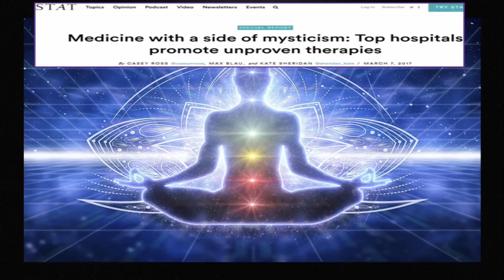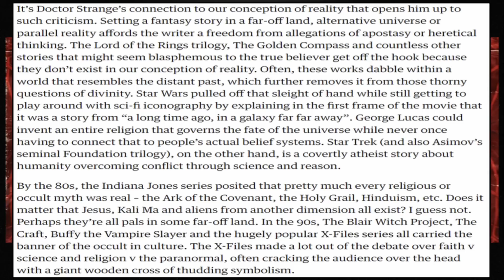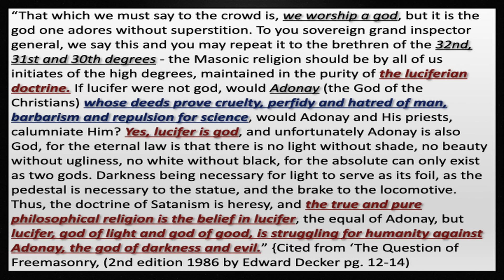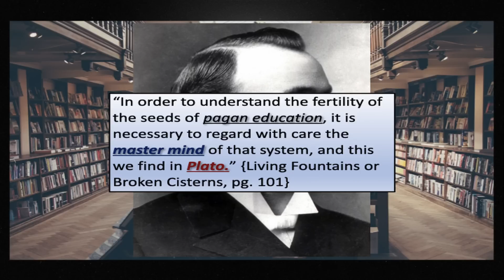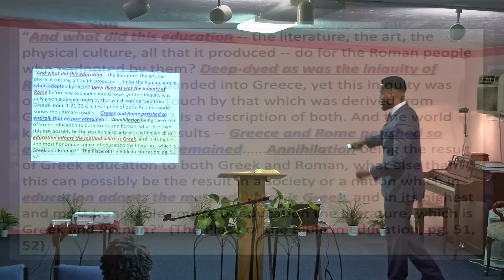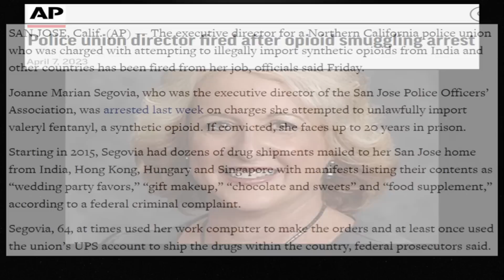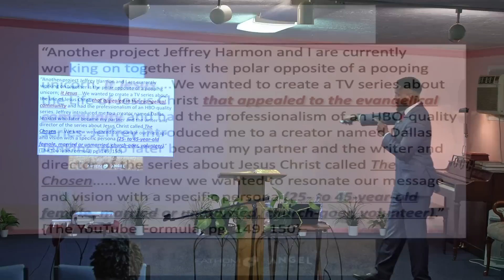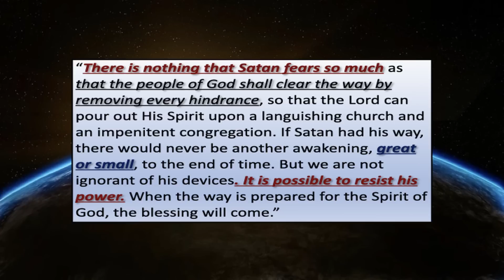Gross Darkness-Gross Darkness upon the earth, False Education and its practical results.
This is the 1st installment of 5 part week long revival series in Phoenix, AZ. The series is entitled, "Arise and Shine" and this first session deals with the gross darkness Satan is seeking to engulf the entire world in and the extent to which he has been successful. We examine the influence of such things as Yoga, Freemasonry, and false education, and how these mechanisms are gathering in a harvest of souls for the enemy. Lastly, we examine how Satan's devices may be successfully resisted and the work we must do as believers in helping to resist his power.

And please consider donating and becoming a regular contributor to Glad Tidings 3AM, as the more you help the more content we can make, the donation info is located at the end of every video. Below is also a link to our ministry website for additional info and donation instructions. Thank you and God Bless!!